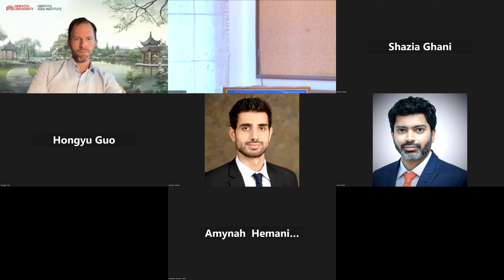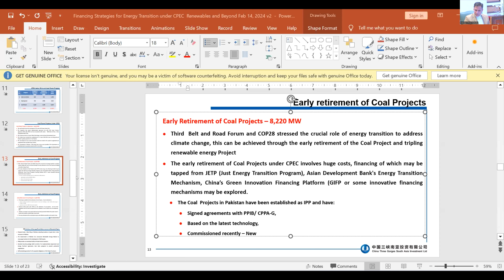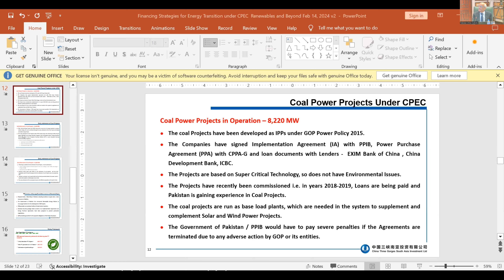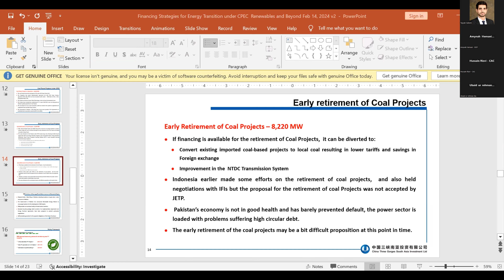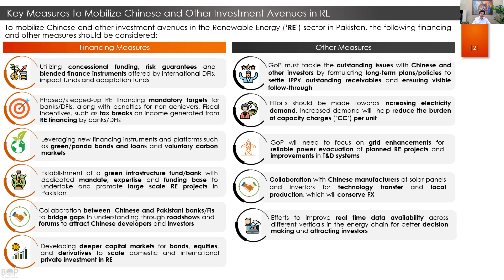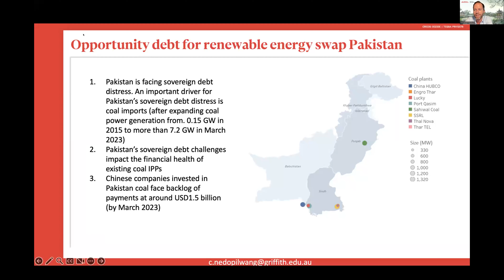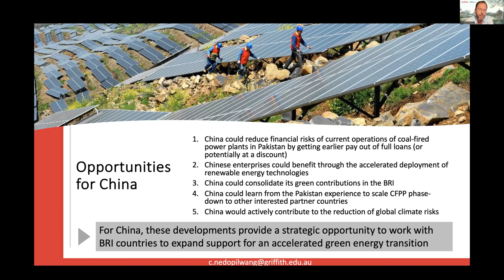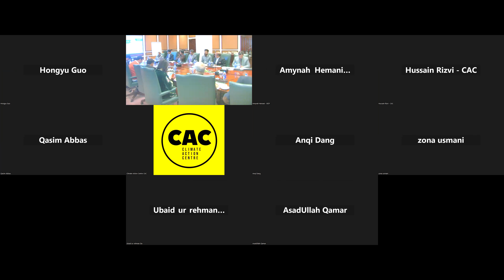Financing Strategies for Energy Transition under CPEC: Renewables and Beyond